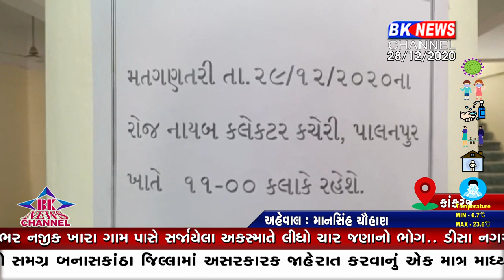કાંકરેજ તાલુકાની ૩૬ મંડળીઓના ચેરમેન અને મતદારો બે જૂથ માં વહેચાયા